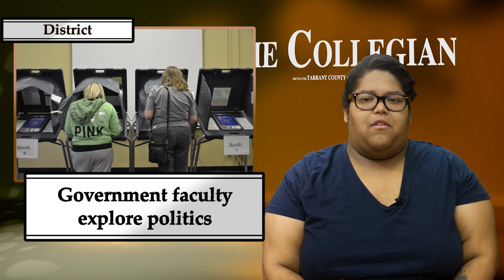The Collegian Report for Oct. 26, 2016